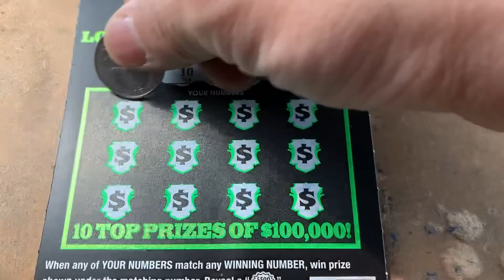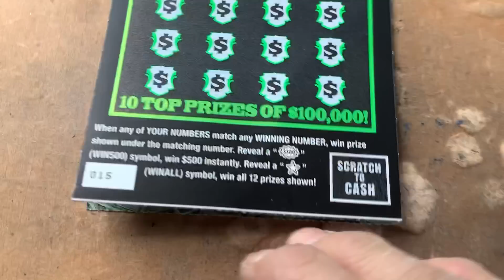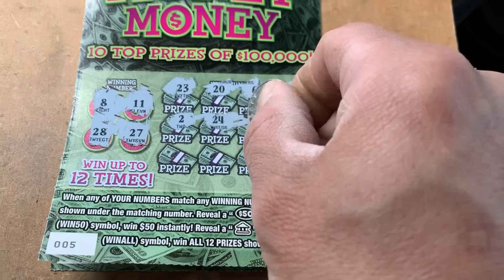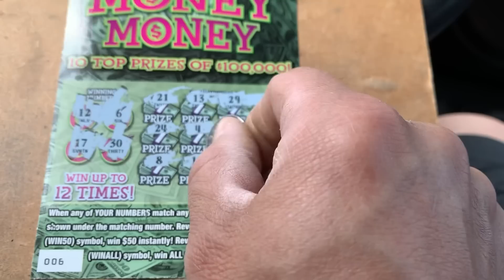Pa Lottery Scratchoffs